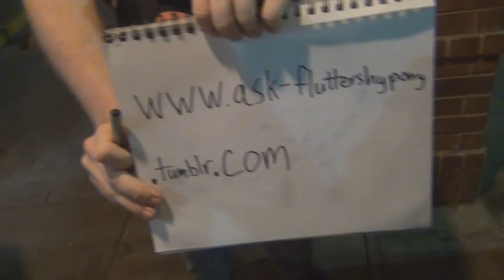Bronyism S1E1 (Meet The Bronies)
A movie that looks deeper into the Brony phenominon.
Staring
Roudy Rough Bronies
The Vinyl Scratch Tapes
Ask Fluttershy
Chef Sandy
Xyro
and
8-Bit Mickey